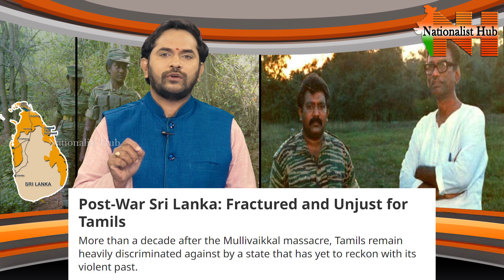Special Story : Is P. Nedumaran Trying To Revive LTTE In Tamil Nadu | Nationalist Hub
► Right Angle
BBC Documentary on Modi : Criticism From All Over The World | Right Angle |  Sai Krishna | Nationalist Hub

Our Company account details :
IFSC Code: HDFC0000512